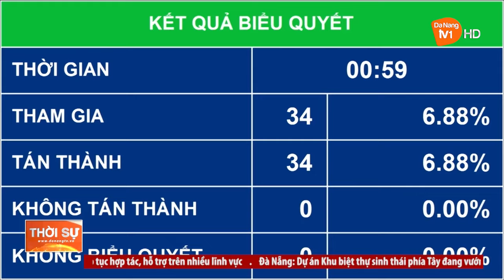BẾ MẠC KỲ HỌP THỨ 6, QUỐC HỘI KHÓA XV